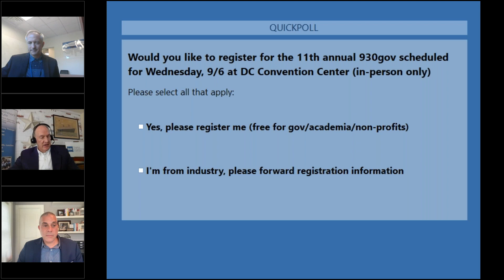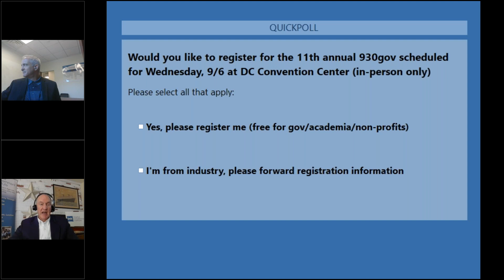Empowering the Government Workforce with Data: OPM’s Workforce Evolution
The Office of Personnel Management (OPM) plays a critical role in redefining and creating the next generation federal workforce. Key to these efforts is the use of data as a strategic asset to make informed decisions on policies, programs, and services.

In this webinar, OPM leaders will share how they are modernizing the ways they support the federal workforce and the solutions they are developing for use across the federal government via the HR line of business marketplace. Join us to hear how OPM is embracing a platform approach to:

•              Foster a data-driven culture
•              Modernize HR service delivery
•              Deliver human capital products for use across government
•              Create great experiences for federal employees

Speakers:
Jonathan Alboum, Federal CTO,  ServiceNow
Steve Krauss, OPM
Melvin Brown, OPM